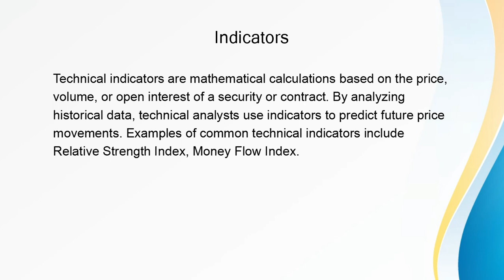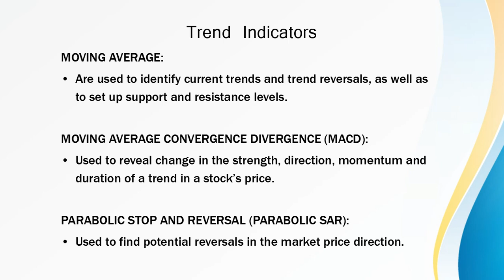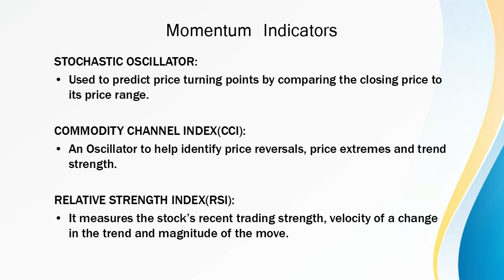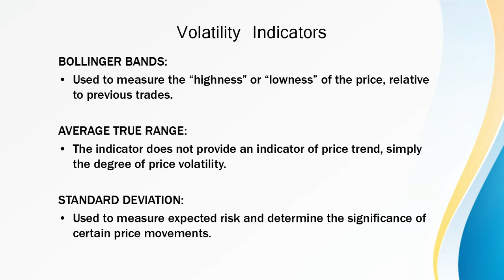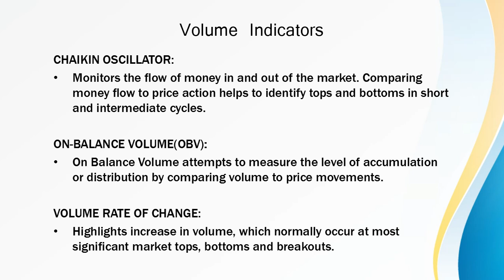Technical Indicators for Trading|Telugu|తెలుగు|share|Alice blue|Stock|Invest|Beginners|Basics|tips